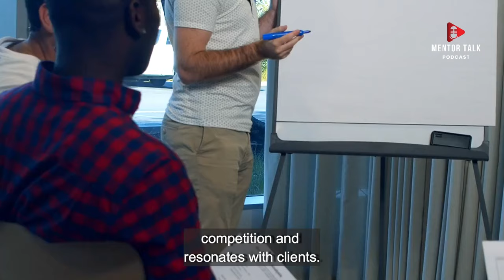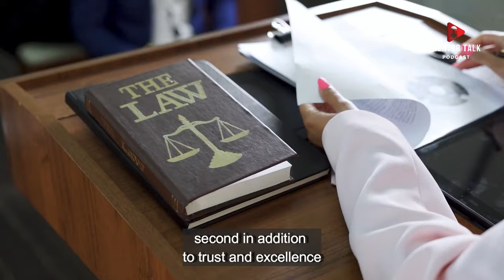How to build a successful law firm brand?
Building a successful law firm brand is no easy task. It requires dedication, expertise, and a deep understanding of the legal industry. But with the right strategy and mindset, it is possible to create a brand that stands out from the competition and resonates with clients.
First and foremost, a successful law firm brand is built on trust. Trust is the foundation upon which all successful relationships are built, and the legal profession is no exception. Clients must feel confident that your firm has their best interests at heart and that you have the knowledge and skills to handle their legal matters with the utmost professionalism and ethics.
To build trust, it is crucial to establish a reputation for excellence. This means consistently delivering high-quality legal services and going above and beyond to exceed client expectations. It means staying up to date with the latest legal developments and continuously honing your skills. It means treating every client with respect and empathy, understanding that their legal issues are often deeply personal and sensitive.
Second, in addition to trust and excellence, a successful law firm brand must also have a clear and compelling message. What sets your firm apart from the rest? What values do you embody? What unique perspective or approach do you bring to the table? Answering these questions will help you define your brand identity and communicate it effectively to your target audience.
Third, Consistent Branding: Maintain a cohesive visual identity across all platforms.
Fourth, Online Presence: Establish a professional and informative website.
Fifth, Knowledge Content Sharing: Share valuable legal insights through blogs, articles, or videos.
Sixth, Community Engagement: Participate in local events or sponsorships to enhance visibility.
Seventh, Social Media Strategy: Utilize platforms to connect with your audience and share relevant content.
Finally, Networking: Build relationships within legal and non-legal communities.